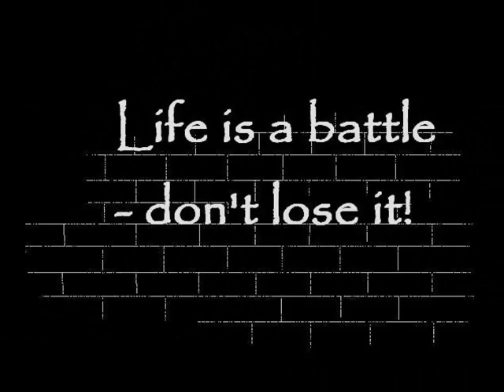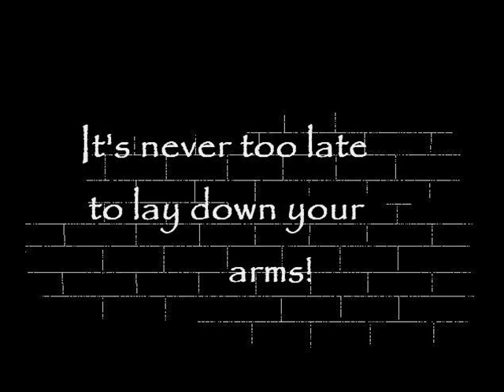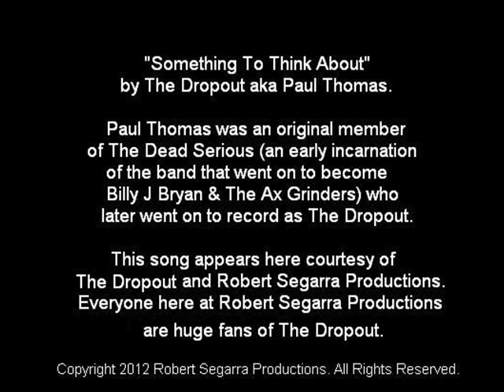Something To Think About by The Dropout/video by Robert Segarra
Original song by The Dropout, about the mysteries of life, set to video by Robert Segarra in collaboration with good elves of Segarra Productions.